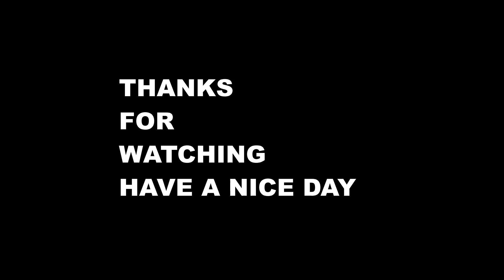Sunset On Table Mountain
4 mins recording on table mountain
with relaxing piano music
wish my friend Mr Barry D
a speed recovery

Theodotus Young
Jan 22nd 2023